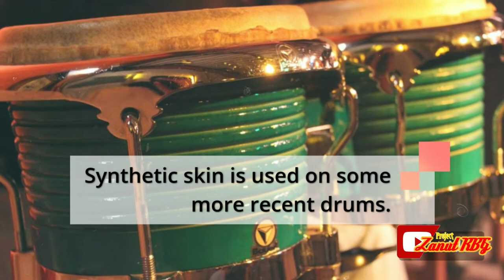3 Surprising Bongo Drum Facts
Bongo drums are a popular instrument all throughout the world, and you may have even had the opportunity to play one.

But do you have any idea where they came from or why they're so popular?

Here are five resounding bongo drum facts.